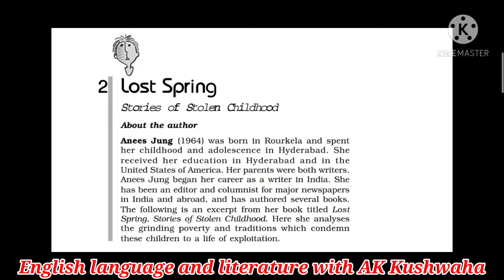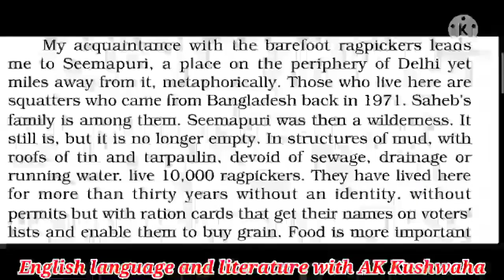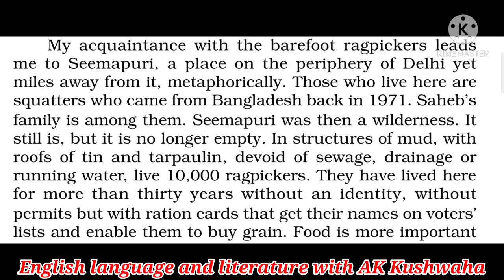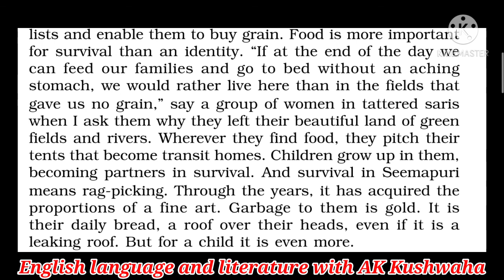Class:12th|Lost Spring|Flamingo|Explanation & analysis in Hindi|Part-2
Explanation & Analysis in Hindi Part-1